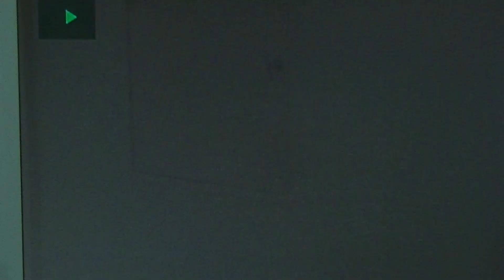破折歯の再根管治療！顕微鏡を使いゴム（ガッタパーチャ）を除去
抜歯の前に相談を！麻酔の前に相談を！治療の前に相談を！
麻酔をしない歯を抜かないインプラントをしない専門歯科